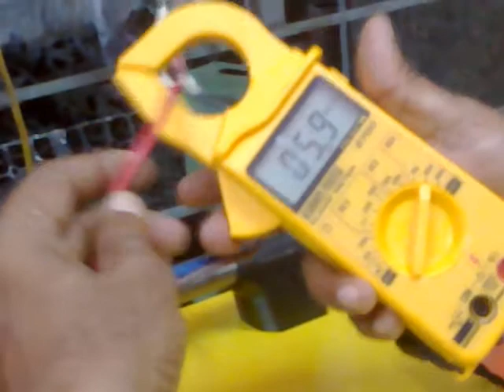Excel Make ARC400G Power Consumption Test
Introduce Excel Make 400G suitable for Electrode Welding. Less power consmption compare to other equivalent product.